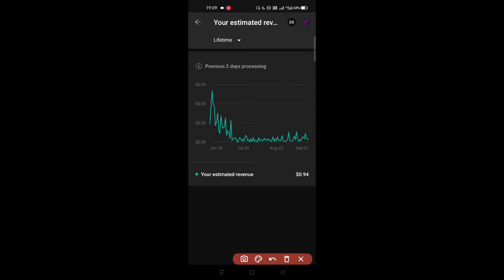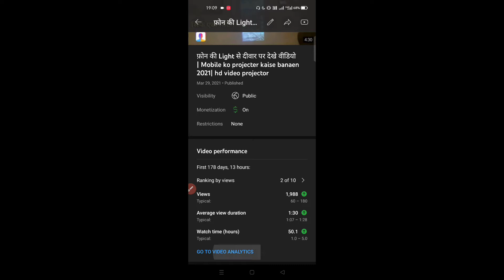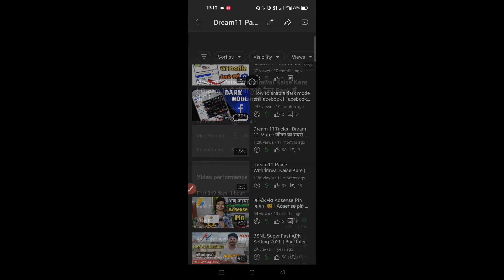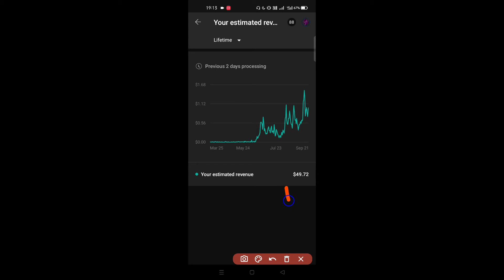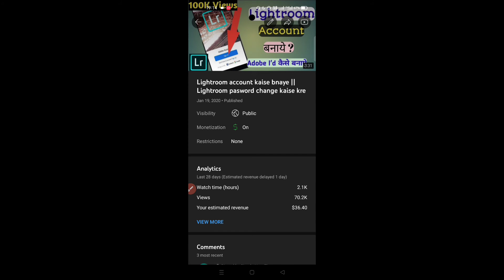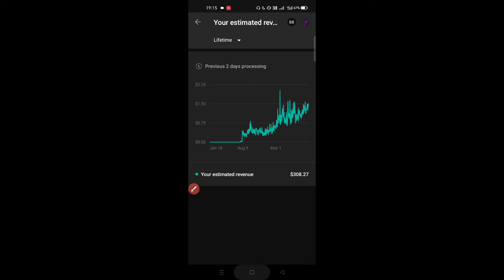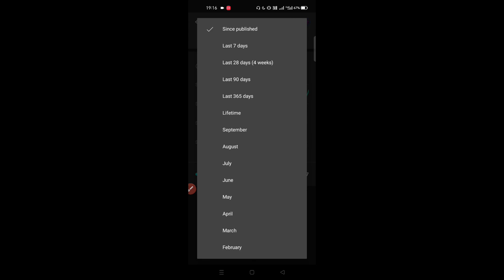youtube 1000 views ka kitna paisa deta hai 2021?. | 1 Lakh View's = ?.. | 1M View's = ?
1000 views par kitne paise milte hai 2021 | 1 Lakh View's = ?.. | 1M View's = ?. | 1000 View = ?.

Hey Guy's Aaj Ke Video mai Youtuber ki Payment ke bare mai btane wala hu

youtube 1000 views ka kitna paisa deta hai youtube 1000 views ka kitna paisa deta hai 2021
1000 Views mai kitna paisa milta hai
10,000 View's mai kitna paisa milta hai
50,000 View's Mai kitna paisa milta hai
1 lakh View's par kitna paisa milta hai
1M View's par kitna paisa milta hai
YouTube earning
100 View's par kitna paisa milta hai
youtube par kitna paisa milta hai
Kitne Views par kitna paisa milta hai
1daular par kitna paisa milta hai
Youtube channal banakar paise kaise kamaye
How to earn money from youtube 2021 Youtube 1 lakh subscriber ke kitne paise deta hai
1k views per kitna paisa milta hai